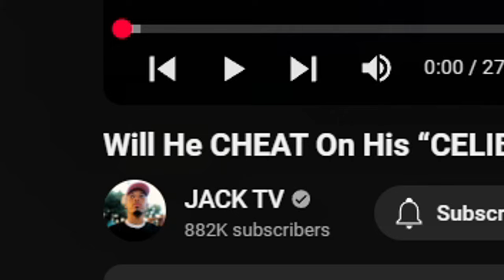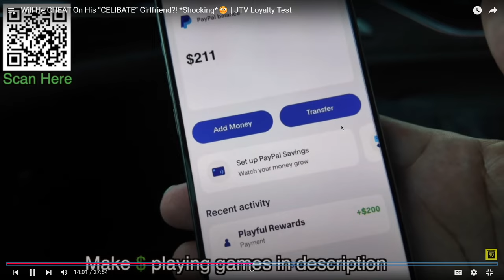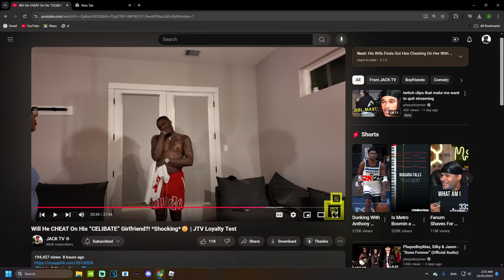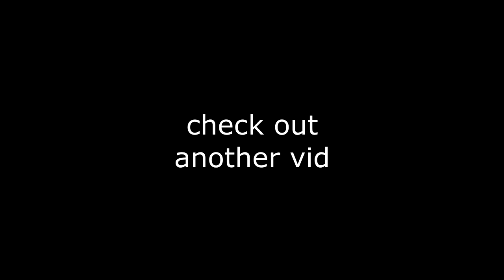She Found Out Her Boyfriend Was CHEATING But It Was With...💔 (Loyalty Test)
In this video, NewJae reacts to Will He CHEAT On His “CELIBATE” Girlfriend?! *Shocking*😳 | JTV Loyalty Test

hey stop scrolling in the desription

all credit to jack tv